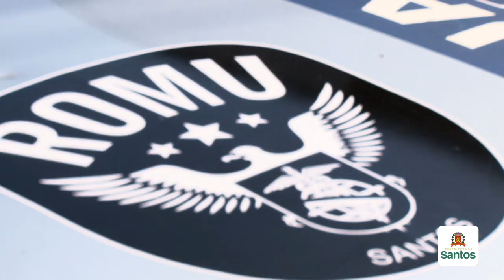Força-tarefa intima estabelecimentos a encerrarem atividades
Prefeitura e Polícia Civil intimaram, nesta sexta (6), dois estabelecimentos comerciais a encerrarem suas atividades, na Vila Nova. O primeiro, Alpha Santos Comércio de Lacres, funcionava sem licença. Outro, um comércio na Rua Silva Jardim, 11, não tinha autorização para servir bebida, além de efetuar descarte irregular de água. Saiba mais